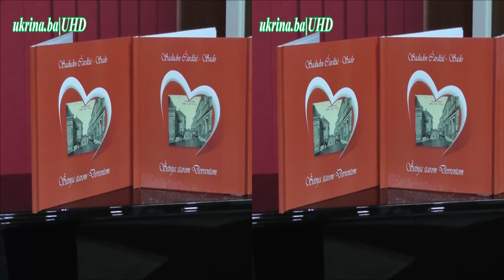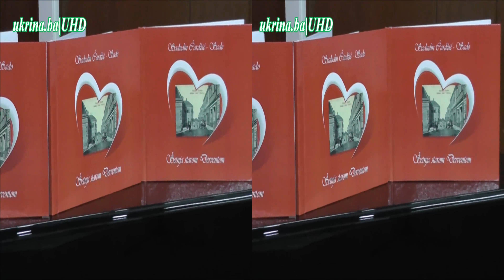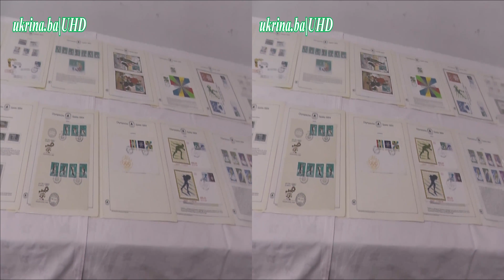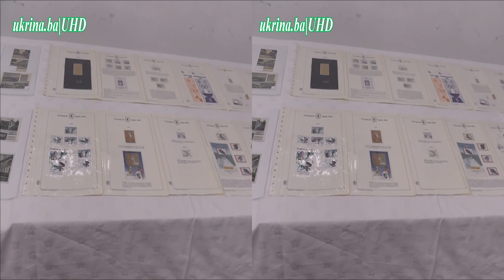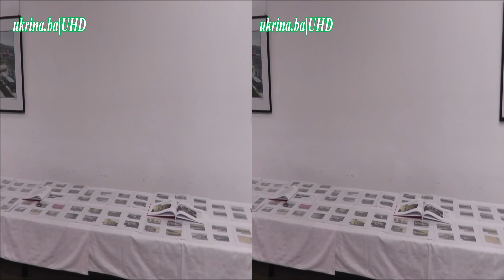SADUDIN ČARDŽIĆ - ŠETNJA STAROM DERVENTOM UHD3D